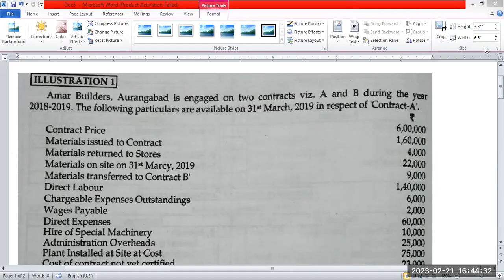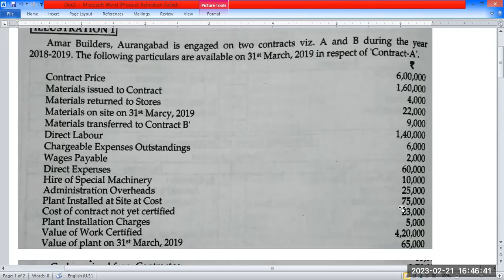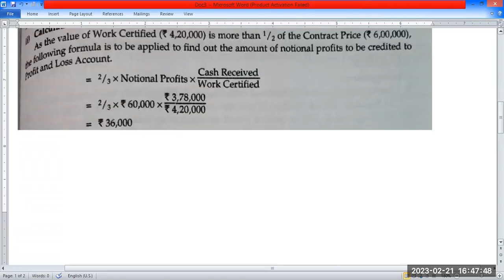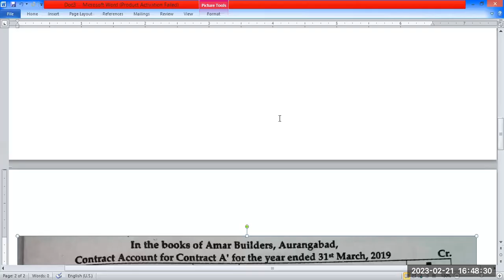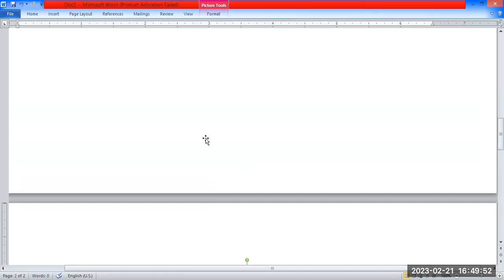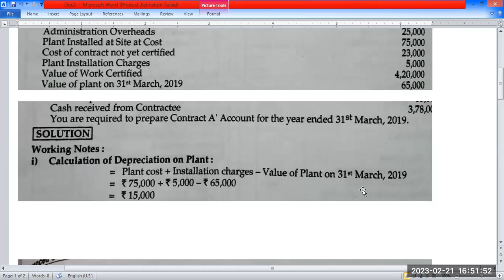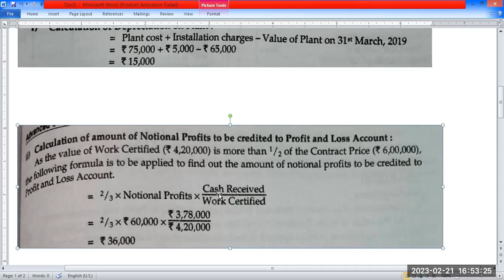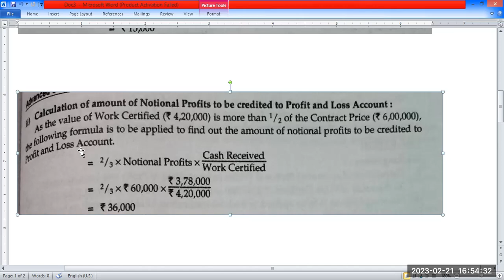Contract Costing Problem no 1, T Y B Com, M Com , CMA Paper Cost& Works Accounting II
T.Y.B.Com Sem V Cost & Works Accounting II